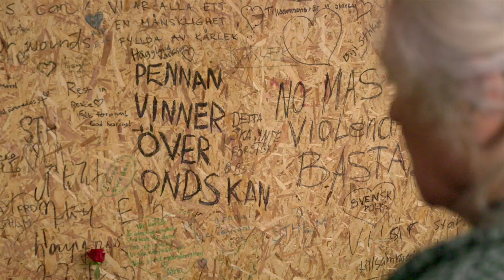Film av Herman Caroan